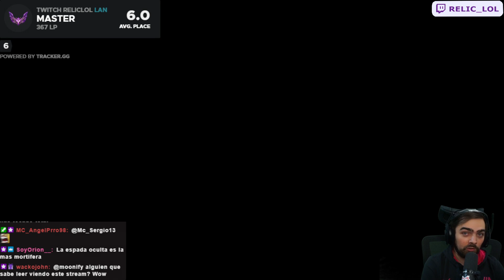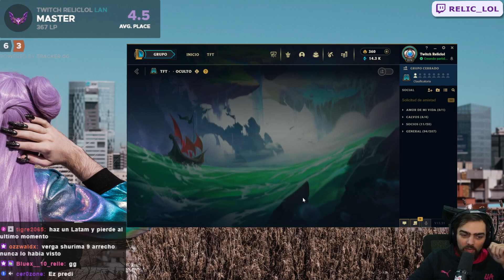TOP 1 CON TODAS LAS LEYENDAS: ORNN 😱 LA GENTE PREFIERE QUE LE MIENTAN EN LA CARA | Relic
Continuamos con mas videos del reto de JUGAR TODAS LAS LEYENDAS hasta CONSEGUIR TOP 1. En esta ocasion tenemos a la leyenda de ORNN

EDITOR  (◕‿◕)